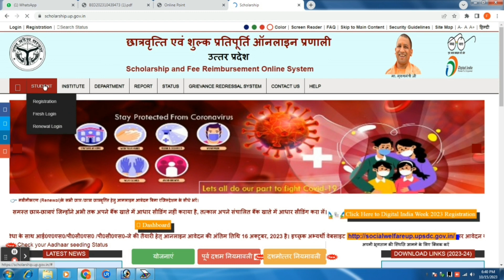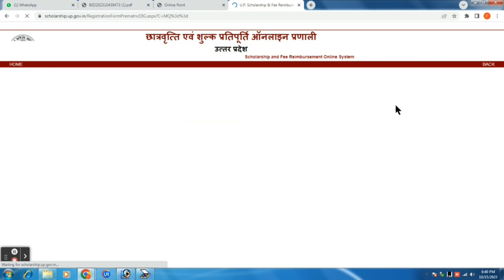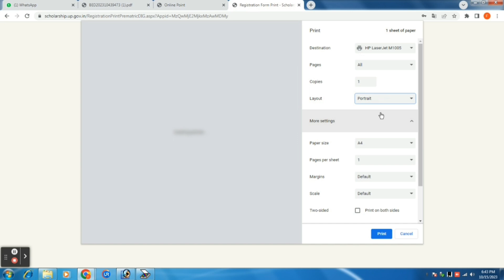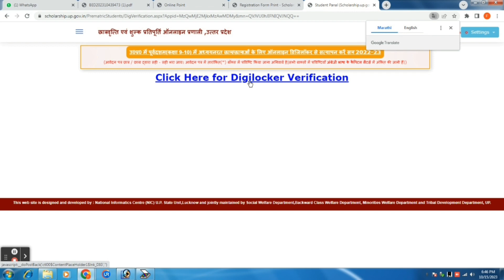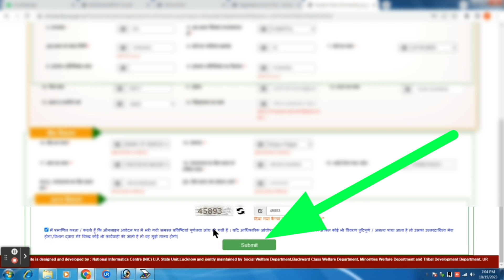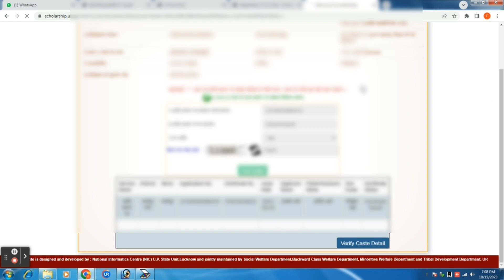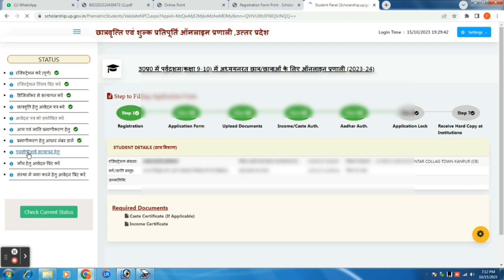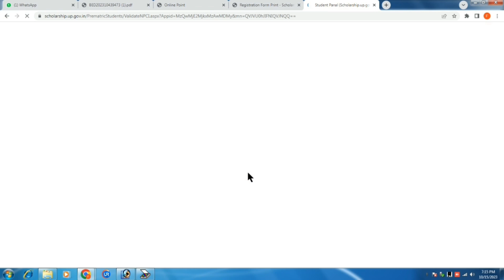Scholarship form online 2023 | NPCI Verification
NPCI Verification
NCPI verification
up scholarshi npci problem
up scholarship form
NPCI
NCPI
Explain By Computer Guru Lucky Sir